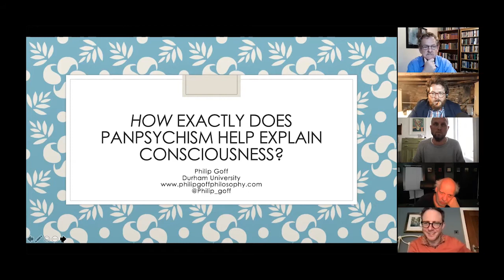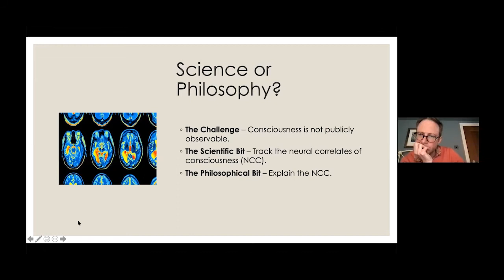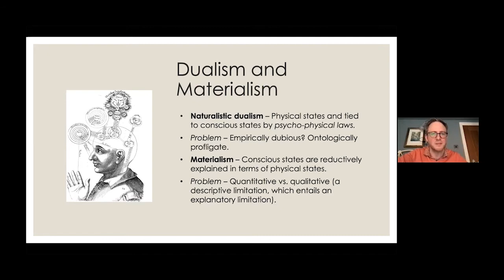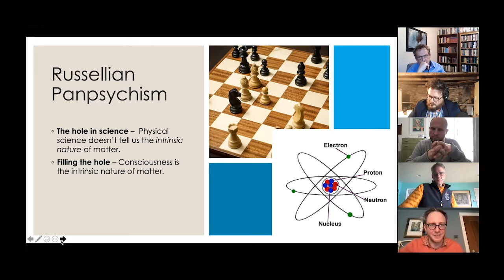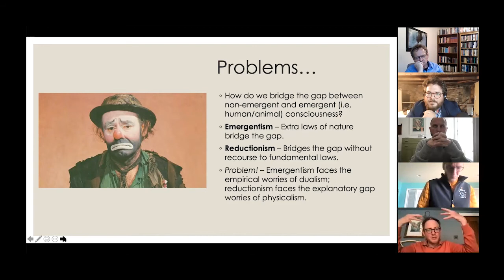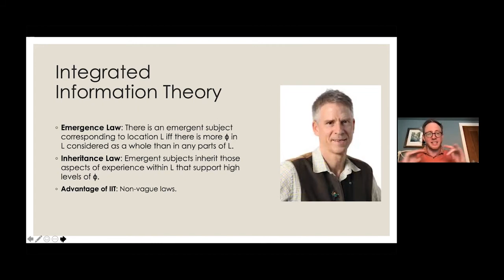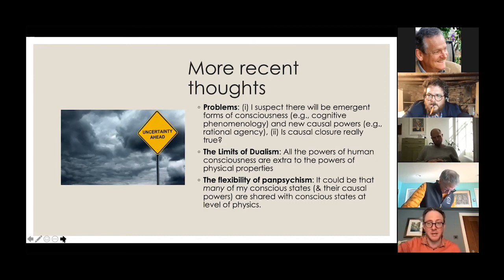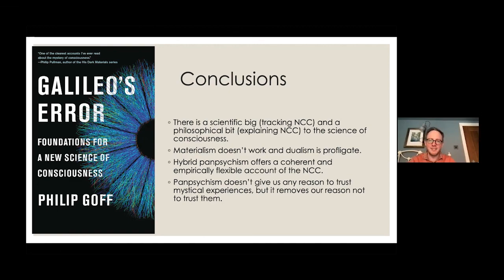Philip Goff @ the Mindfulness of Nature